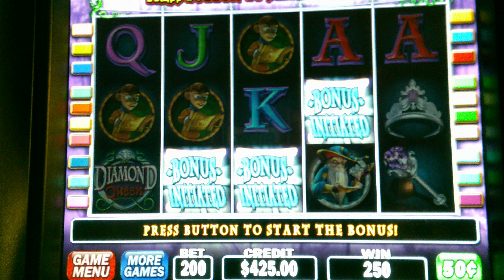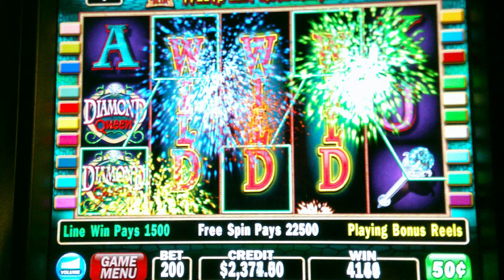Diamond Queen - $100 Bet Bonus